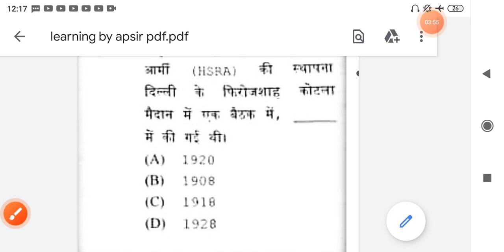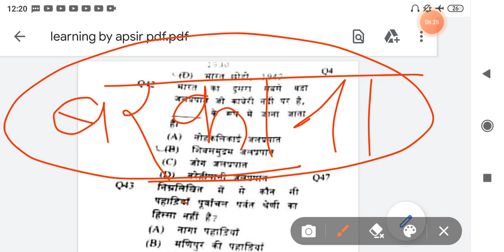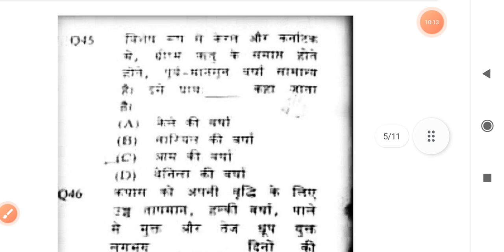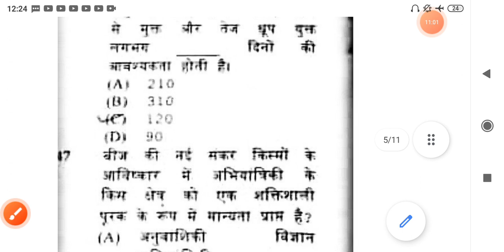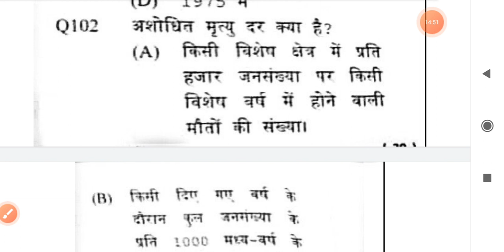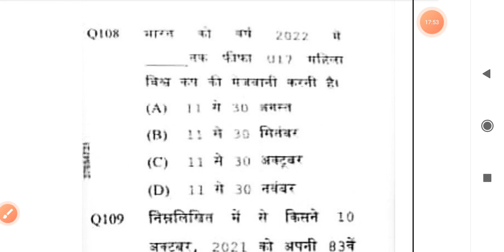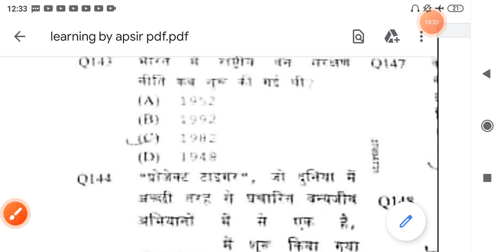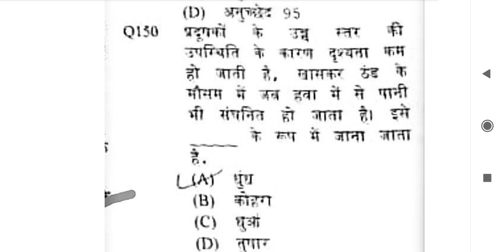UPPSC UPPCS PRELIMS AE MOST IMPORTENT GENERAL STUDIES GK MCQ QUESTIONS AND ANSWER BY APSIR